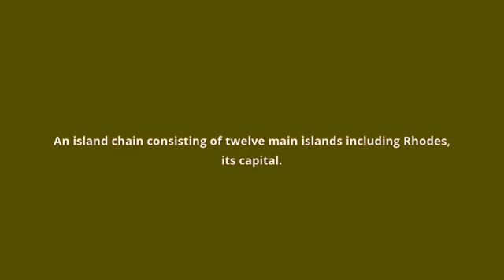what is the meaning of Dodecanese